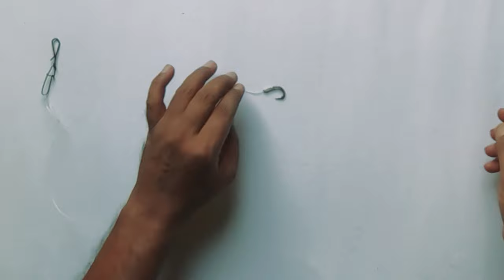How To Make Spring Hook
How To Make Spring Hook How to Video gives creators a new way to enjoy fishing. This new how to make, gives new ways for creator to catch fish holding fish baits hook and get fun and beyond!

"How To Make" gives fans the ability to catch fish with fun, animated gif and directly show their support on upload watch pages via quick, non payments, with little setup and no ongoing management.

 How To Make Spring Hook That's Holds Fish Baits

1. Feeder Duo
2. Phít đơ
3. bộ đôi phít đơ lăng xê
4. How use bait feeder duo
5. Duo feeder
6. Spring Feeder
7. Hướng dẫn làm bộ đôi phít đơ lăng xê
8. bộ đôi phít đơ
9. Feeder fish duo
10. Duo Spring Feeder
11. Bill hook
12. How to make bill hook?
13. Forge bill hook
14. Make bill hook
15. Knife Making
16. Making Knife
17. Handmade bill hook
18. DIY bill hook
19. How to make knife?
20. How to make sword?
21. Amazing KK daily
22. How to make hook
23. đặt mồi bột trên móc
24. Method Spring
25. Spring Holds Baits
26. How to method spring?

"Stay-Lock Snap" Is it the right choice?